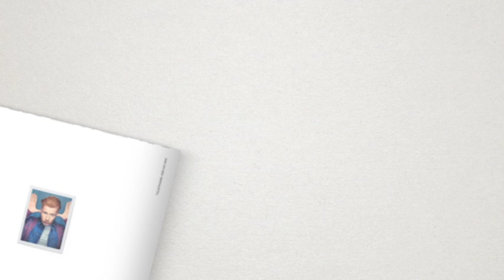Lieblings-Magazine #1: Little White Lies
In loser Folge verraten die Kollegen von Kammann Rossi welche Magazine ihnen besonders gut gefallen. Diesmal: Verena Matl, Design

„Content Drives Action. Otherwise It's Poetry.“

Wir sind eine Agentur für Content Marketing und Corporate Publishing. Wir entwickeln großartige Inhalte, mit denen Sie Ihre Ziele erreichen.